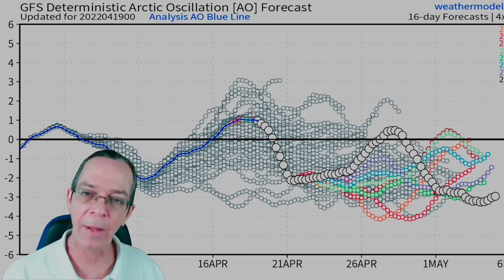Warning! Something Real Big Is Coming & Major Flooding! - The Weatherman Plus Weather Channel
What we have coming 00:00
Next Storm update 02:24
Flooding coming 06:17
Huge system seen by Gfs & Euro 08:24
Special message 09:39